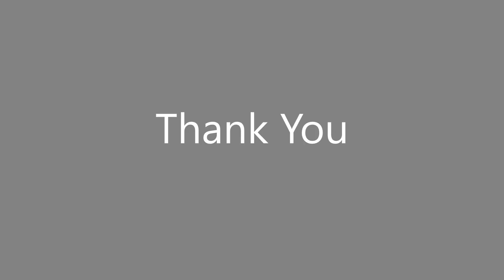Underwater plants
these are the props that I made for my major project game.